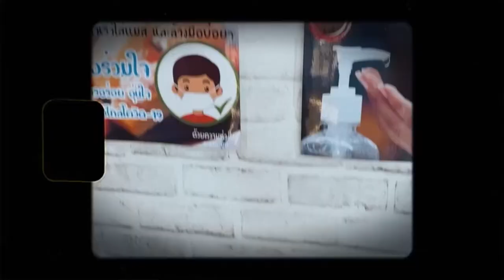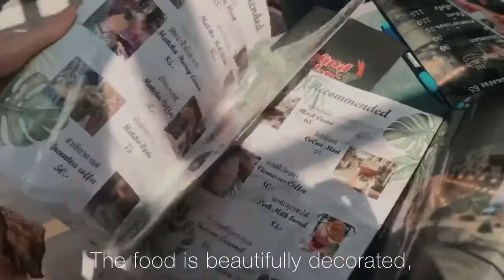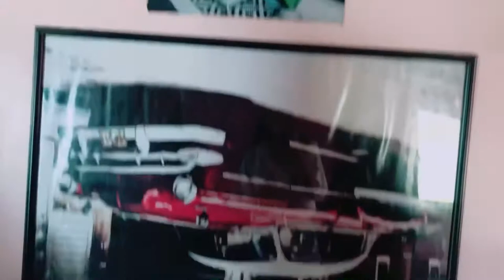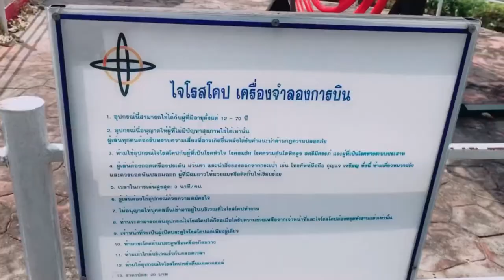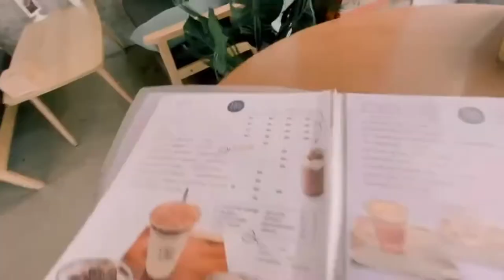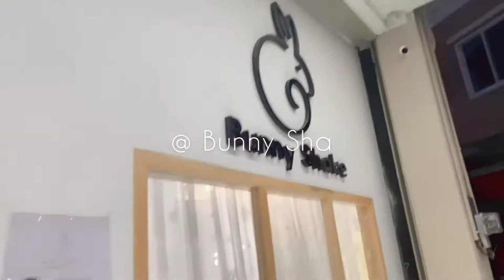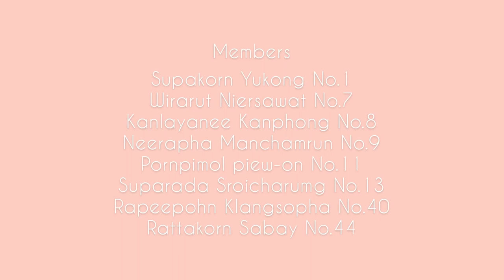Our Vlog (6/6)🚗💨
Supakorn Yukong No.1
Wisarut Niersawat No.7
Kanlayanee Kanphong No.8
Neerapha Manchamrun No.9
Pornpimol piew-on No.11
Suparada Sroicharumg No.13
Rapeepohn Klangsopha No.40
Rattakorn Sabay No.44